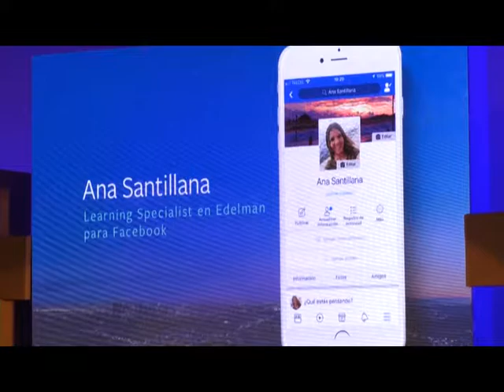76% de las PyMES en México utilizan las redes sociales para promover sus productos: Facebook